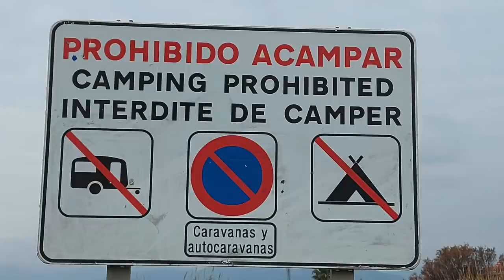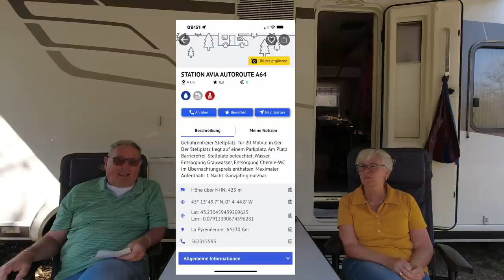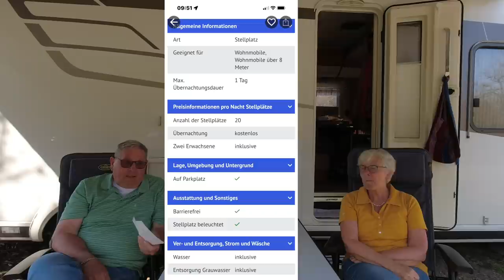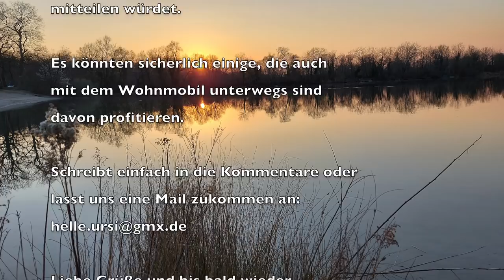Gasüberfälle in Südfrankreich und Spanien: Realität oder Phantasie? - Nr. 244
Man hört allgemein, dass freies Stehen in Südfrankreich, als auch in Spanien nicht empfohlen wird.
Wir stellen uns die Frage warum, berichten von unseren Erfahrungen und würden uns freuen, wenn ihr eure Erfahrungen zu diesem Thema mit uns teilen würdet.
Außerdem zeigen wir euch, wie (un)ordentlich es manchmal bei uns in der Heckgarage ist.

Vielen Dank!